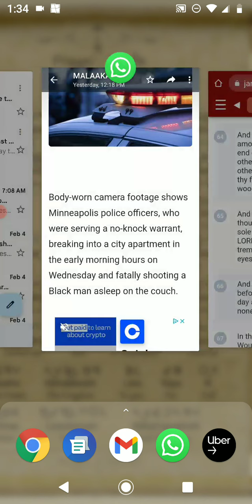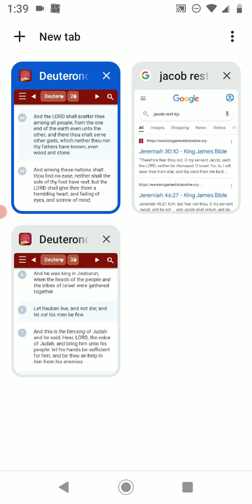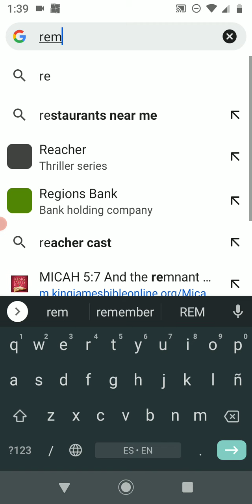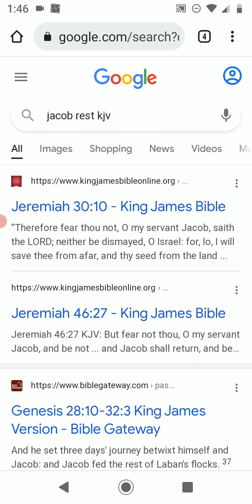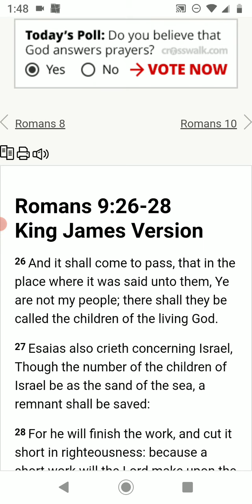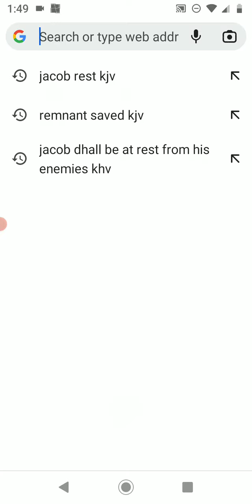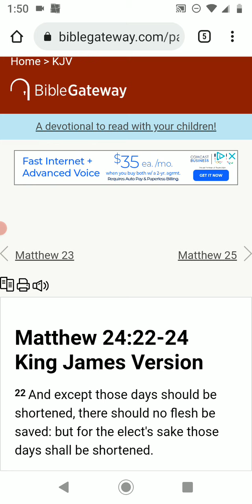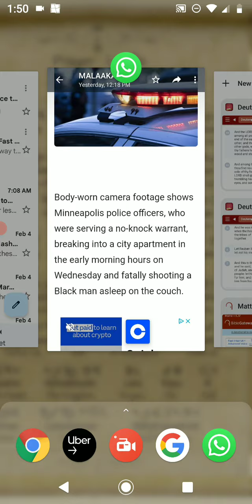WE HAVE NO REST AMONG OUR ENEMIES